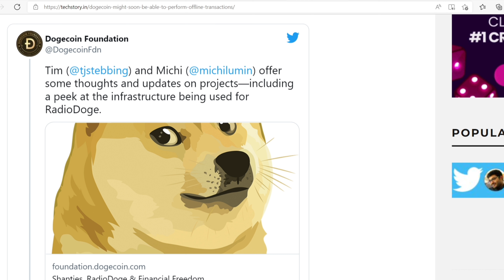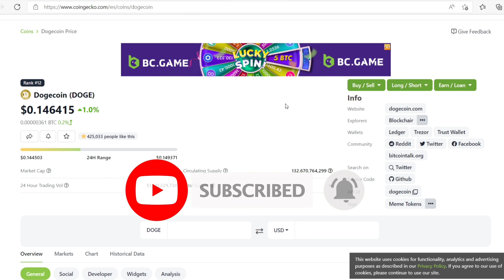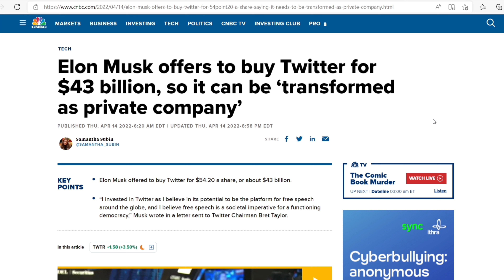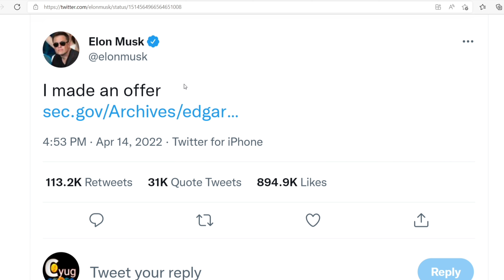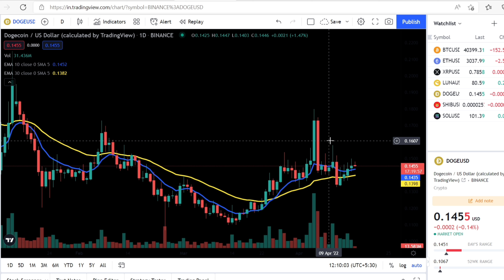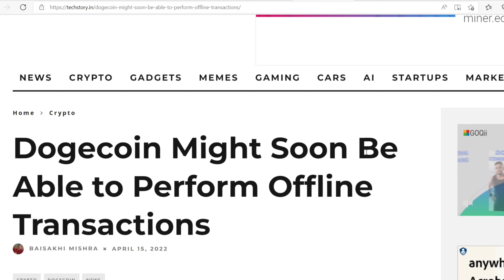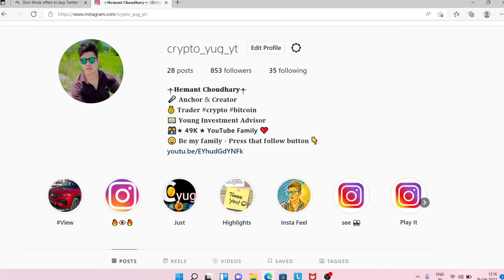Dogecoin News Today | Bitcoin News Today | Crypto News Today Hindi